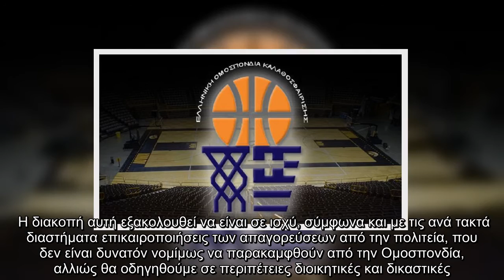ΕΟΚ: «Ευθύνη της κυβέρνησης ότι δεν ξεκινούν τα πρωταθλήματα»